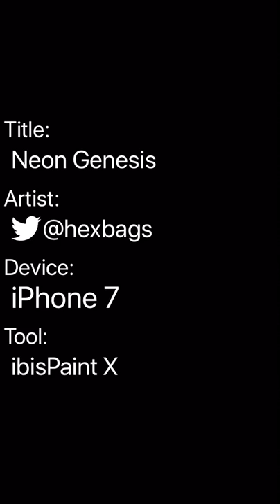Neon Genesis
from a drawing i made ( ◠‿◠ )